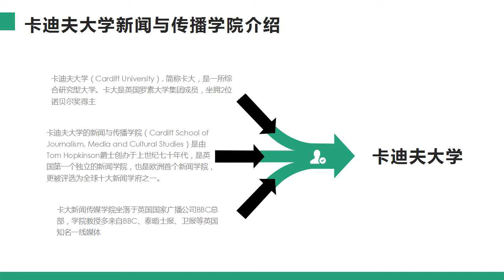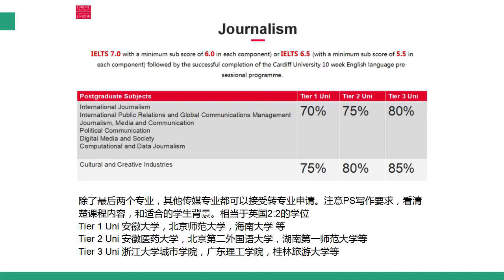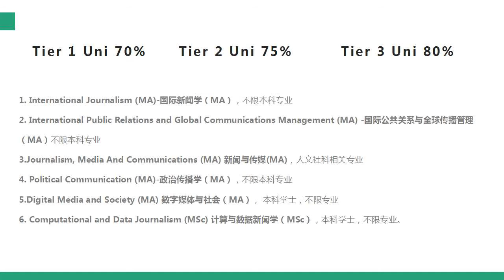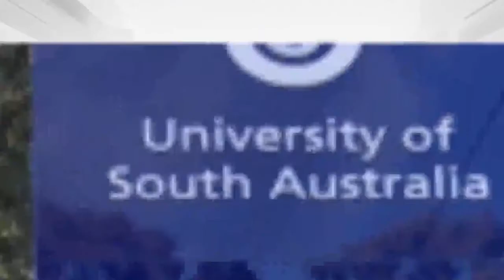新闻传播业界“小牛津”：卡迪夫大学新闻学院相关硕士课程介绍及录取要求分享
Hi, 大家好！今天要给大家分享的是英国卡迪夫大学新闻传播学院硕士课程的介绍和录取要求的分享。通过这个视频大家可以了解到：

卡迪夫大学新闻传播学院基本介绍
卡迪夫大学新闻传播学院有开设哪些课程
卡迪夫大学文化及创意产业硕士的录取要求有什么不一样呢？
卡迪夫大学的新闻传媒硕士项目录取需要本科是相关专业才能申请吗？
随Ivy老师小视频来Get答案吧！

我是魔力教育Ivy老师，坚持用实践指导留学申请，免费给大家分享真真切切的留学视频。